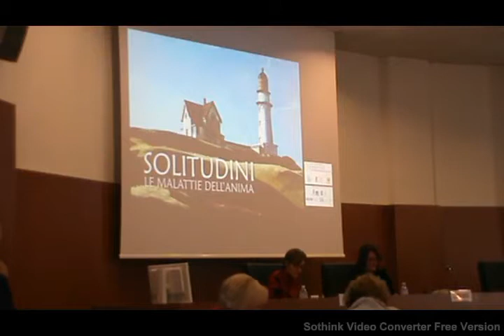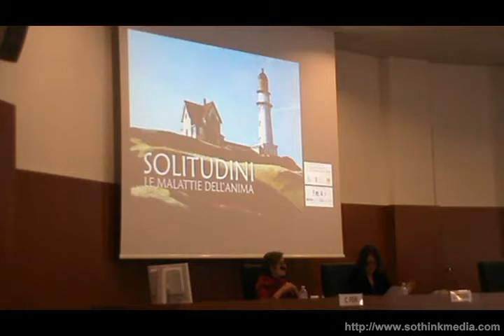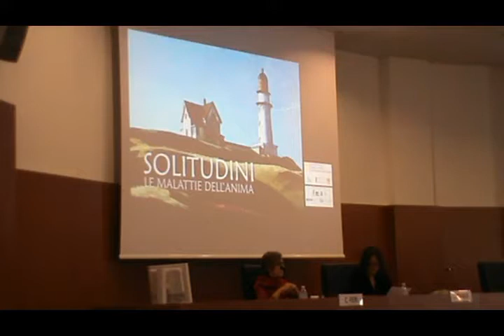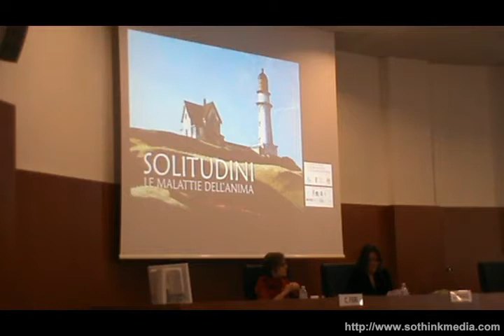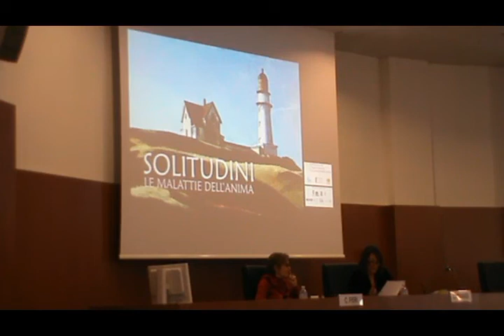Lella Ravasi - "Dagli una solitudine di stella" (R.M.Rilke)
Convegno "Solitudini, le malattie dell'anima" 8 novembre 2014